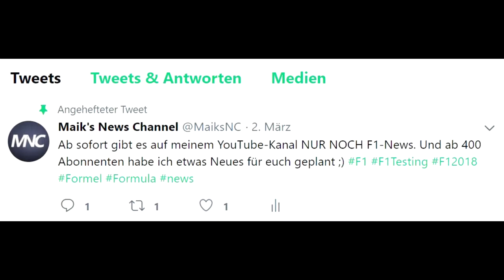Danke an 400 Abonnenten | Etwas Neues? | Maik's F1 Channel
Ab sofort werde ich etwas Zusätzliches auf meinem Kanal machen. Was genau erfahrt ihr im Video.

✘✘✘ Meine Quellen: motorsport-magazin.com, motorsport-total.com, formel1.de, auto-motor-und-sport.de, autosport.com, ThisisF1com, RaceFans.com, Damalı Bayrak, remananr.com, Sport.de, formula1.com ✘✘✘